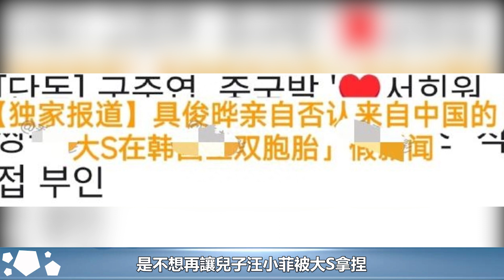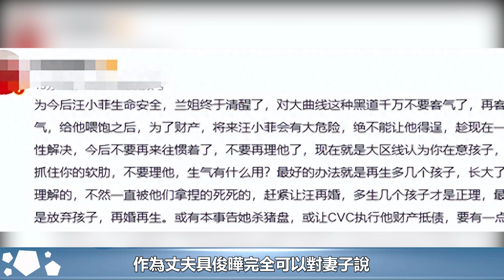惱羞成怒？具俊曄否認大S生子，張蘭不再提供撫養費，孩子成累贅︱大S︱徐熙媛︱張蘭︱汪小菲︱小S#華藝傳媒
惱羞成怒？具俊曄否認大S生子，張蘭不再提供撫養費，孩子成累贅